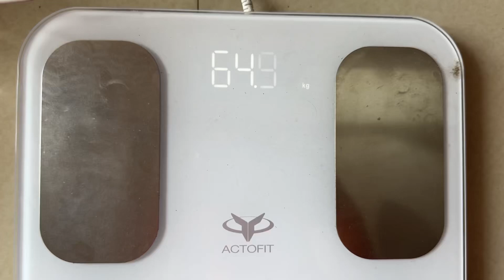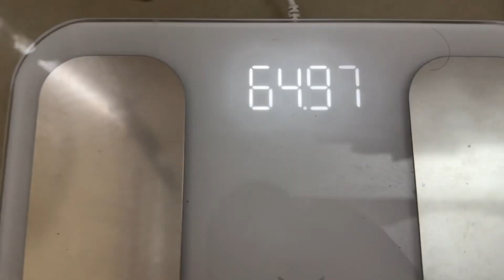Day 17 of 60 Days | My Weight Loss Journey | Rujuta Diwekar inspired Weight Loss Diet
Day 15 of 60 | My Perfect Dieting Day | I tried Rujuta Diwekar inspired Weight Loss Diet:

Day 12 of 60 | Indian Weight Loss Diet Journey | Party Time

I tried Rujuta Diwekar inspired Weight Loss diet for 60 Days with a twist | Day 4 | Lose Weight with me:

I tried Rujuta Diwekar inspired Weight Loss diet for a week | Day 3 week 1 | Lose Weight with me:

I tried Rujuta Diwekar inspired Indian Weight Loss Diet for a Week with a Twist | Day 1:

Indian Permanent Weight Loss Diet | I tried Rujuta Diwekar Diet with Calorie Counting | Day 2 of 60 Days Weight Loss Challenge: